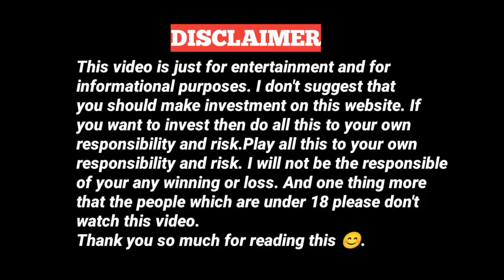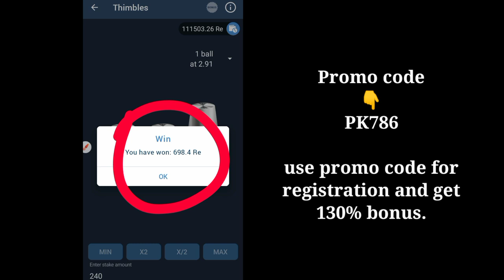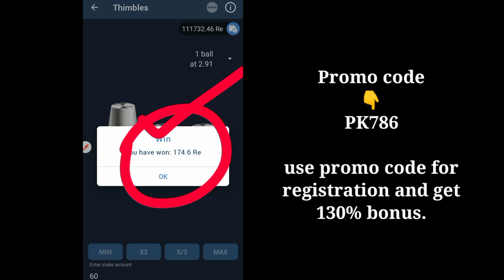Thimbles 100% winning hack tricks || 1xbet thimbles winning tricks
thimbles winning tricks
how to play 1xbet thimbles
1xbet thimbles tricks to win
1xbet thimbles winning tricks
thimbles winning hack
how to play thimbles
thimbles winning
1xbet thimbles
thimbles 1xbet me winning kaise kare
1xbet thimbles kaise khele
thimbles tricks in hindi